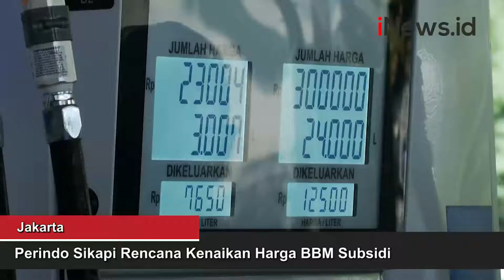Perindo Sikapi Rencana Kenaikan Harga BBM Subsidi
Pemerintah berencana menaikkan harga BBM subsidi, yakni Pertalite dan solar. Pengumuman terkait kenaikan harga BBM subsidi tersebut akan disampaikan Presiden Jokowi pada pekan depan.

Android: inews.id/android
iPhone: inews.id/ios